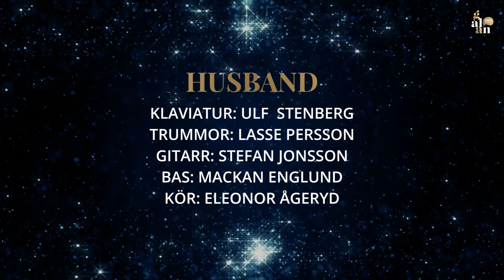Produktion och tack